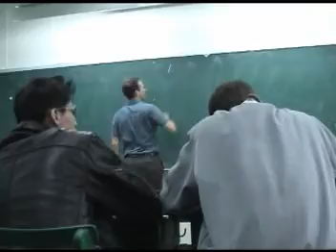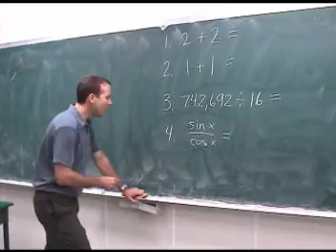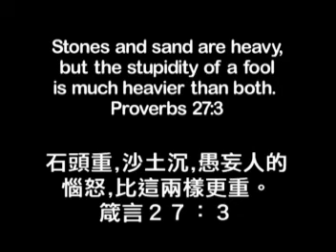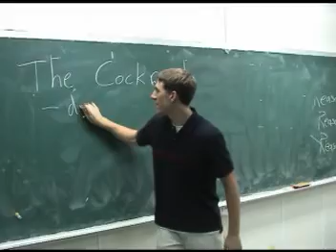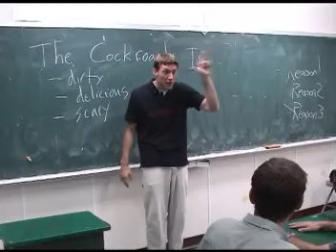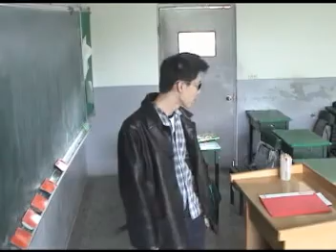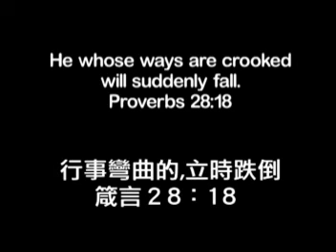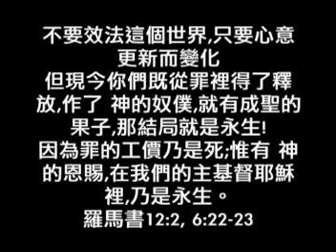Peer Pressure 同儕壓力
A film by Mike Kersten.
It was shot at Concordia Middle School, Chia-yi, Taiwan during the school year of 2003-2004.
This film was shown to the students as a learning material of life education.
本片由Mike Kersten先生剪輯製作
拍攝於93學年度，拍攝地臺灣嘉義縣私立協同中學
製作本片是為了做為生命教育的教材